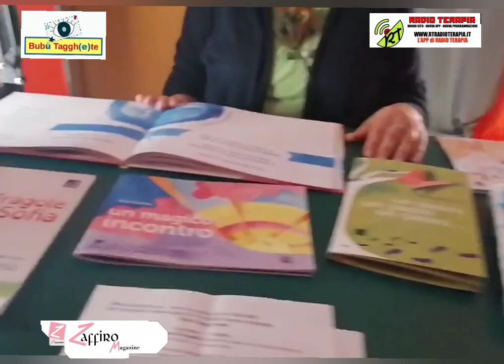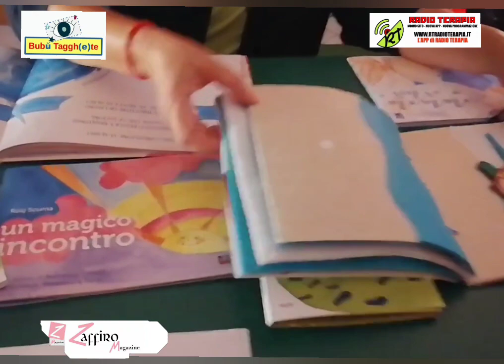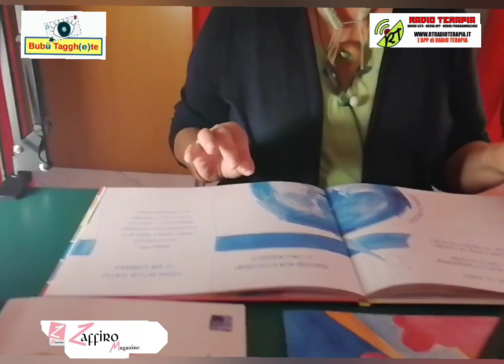Alessandra Puca la lettura per 0-6. Nati per leggere e tidipingounastoria